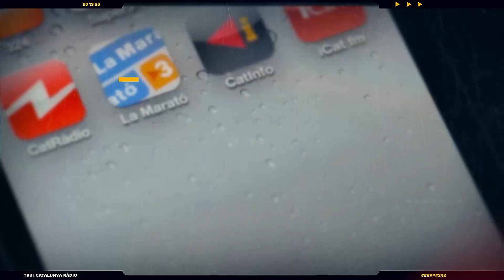De la fusió de TV3 i Catalunya Ràdio neix 3Cat, la nova marca de futur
Des del 1983 fins avui, estem al teu costat. TV3 i Catalunya Ràdio, connectem per arribar a tothom. I ara, al teu costat, mirem al futur.